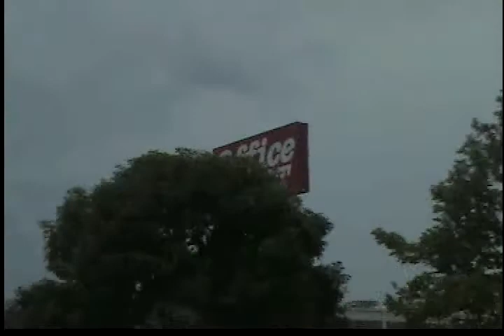white jesus 003